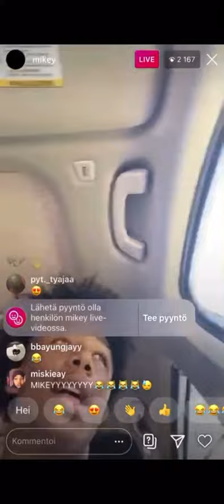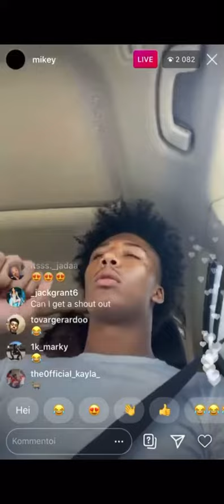Mikey Williams on Instagram Live Goes Off on Follower..